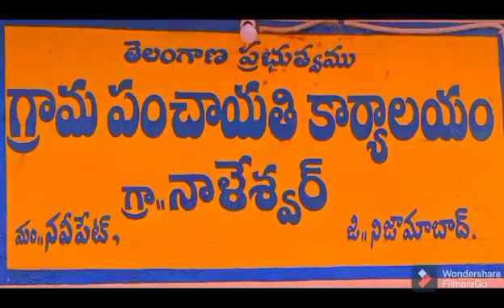Naleshwar videos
Video from naleshwar